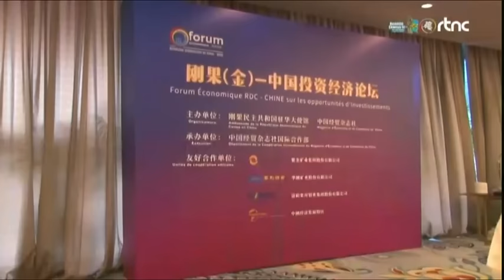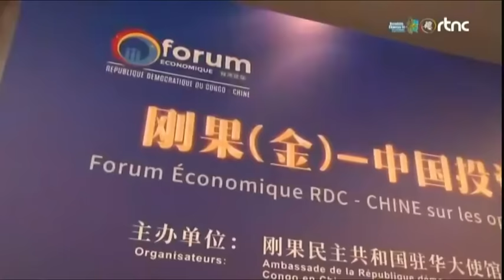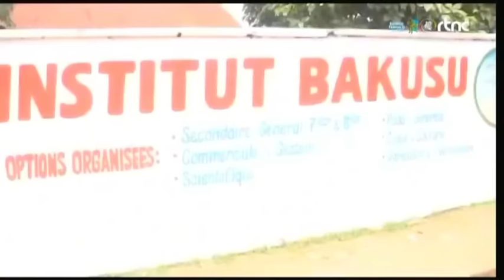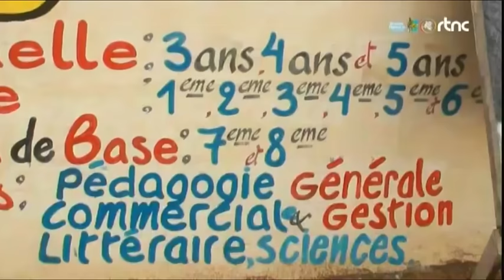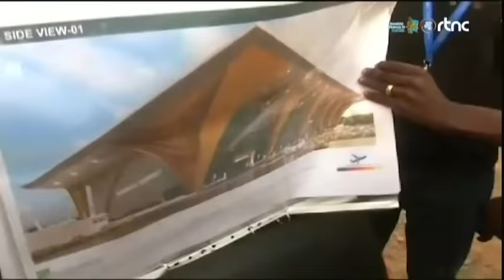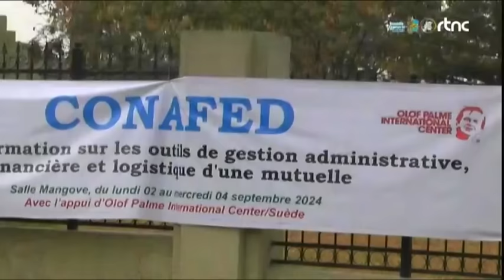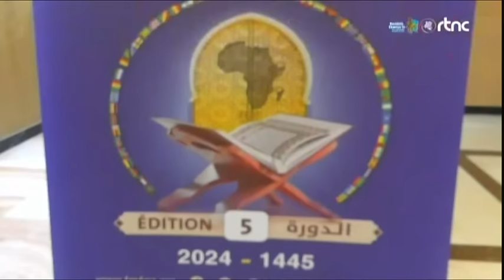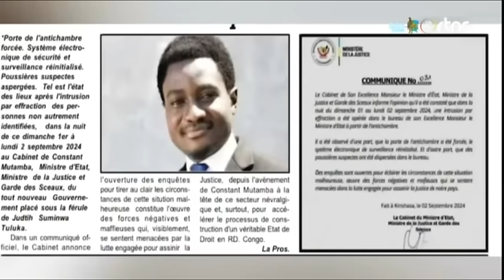🌍SUIVEZ : LE GRAND JOURNAL DE CE MARDI LE 03.9.2024 EDITION 13H00